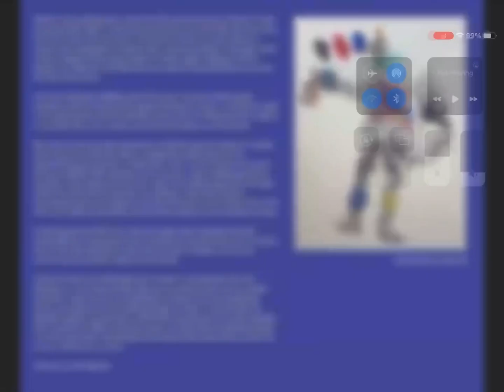You wake up the day the fnaf movie is and then you realize